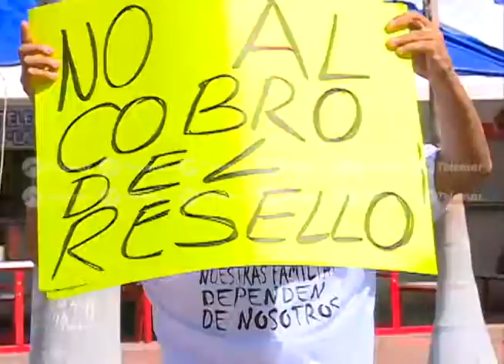“Martillos” protestan contra altos costo en trámites